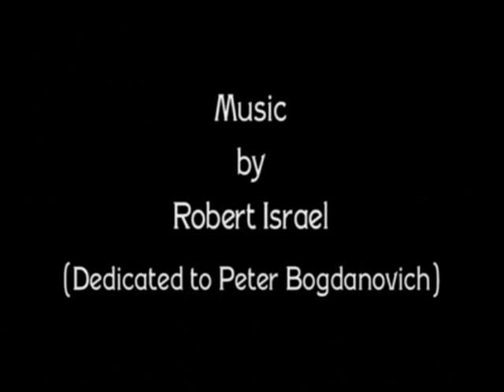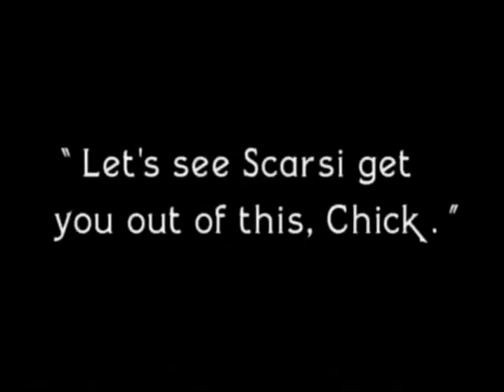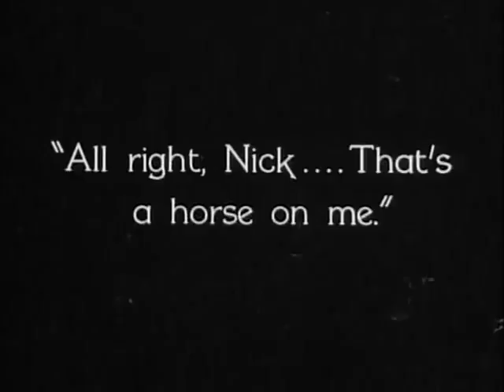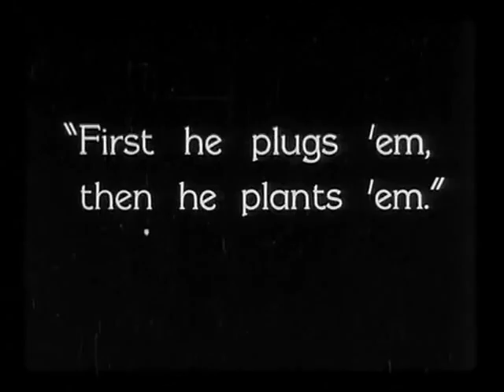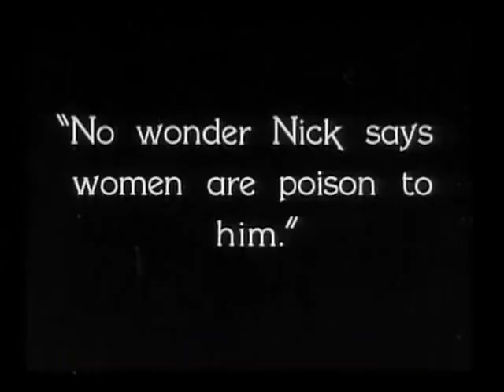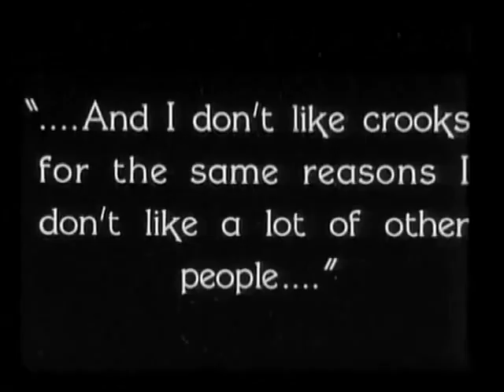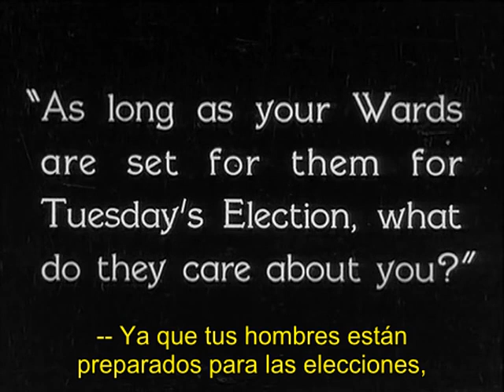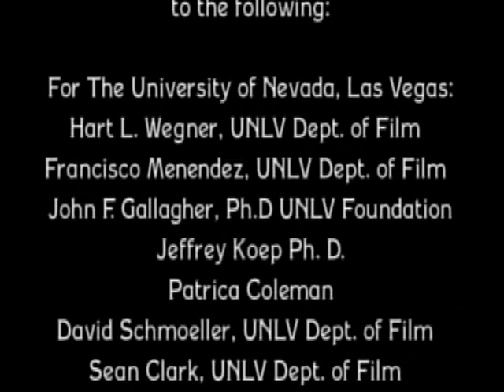The Racket (1928)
An honest police captain vows to bring down a powerful bootlegger who is protected by corrupt politicians and judges.